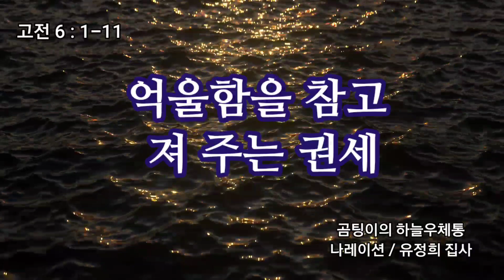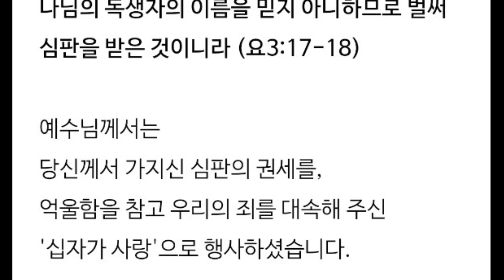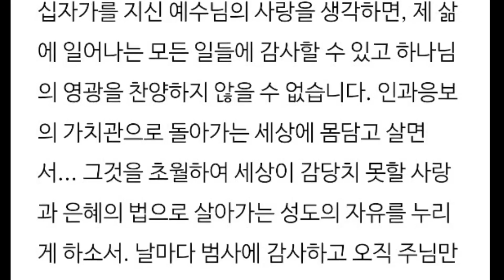억울함을 참고 져 주는 권세